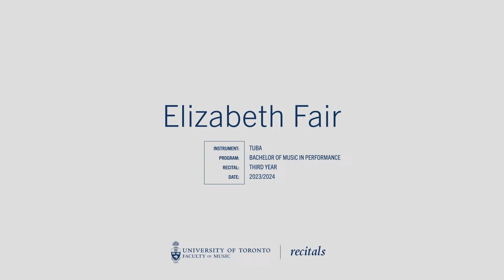Elizabeth Fair - Tuba - Third Year Recital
Elizabeth Fair - Tuba Recital